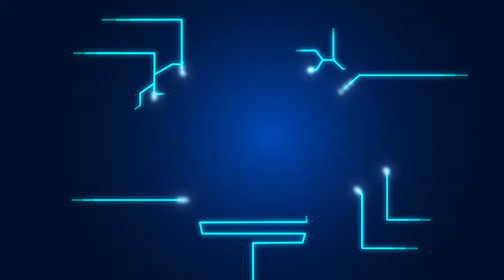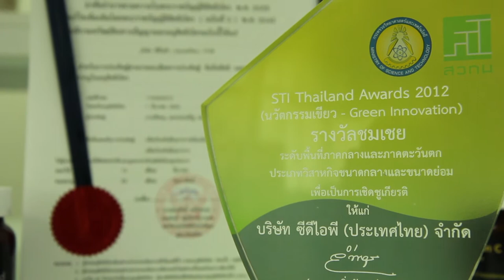พลังวิทย์ คิดเพื่อคนไทย ตอน ฟิล์มเทค เทคโนโลยีเคลือบเม็ดผลิตภัณฑ์เสริมอาหาร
รายการพลังวิทย์ คิดเพื่อคนไทย โดย สวทช. ครั้งนี้เสนอตอน ฟิล์มเทค เทคโนโลยีเคลือบเม็ดผลิตภัณฑ์เสริมอาหาร